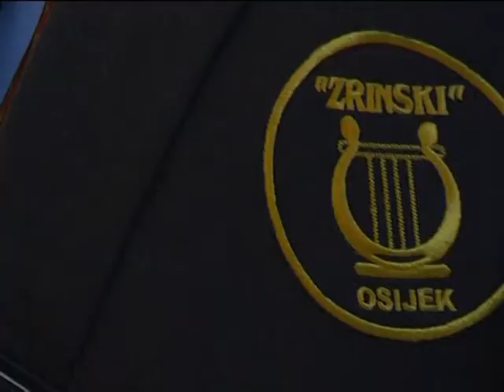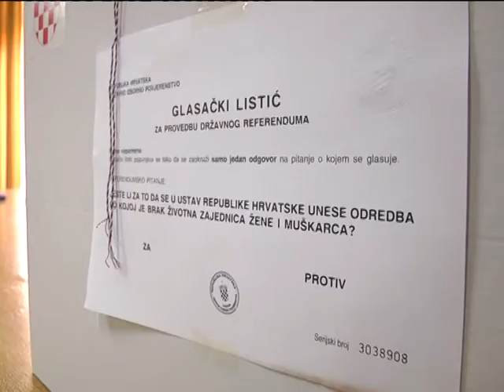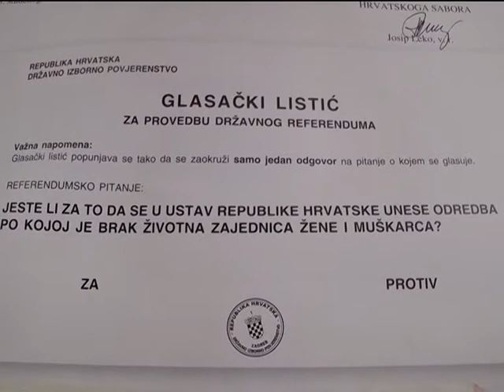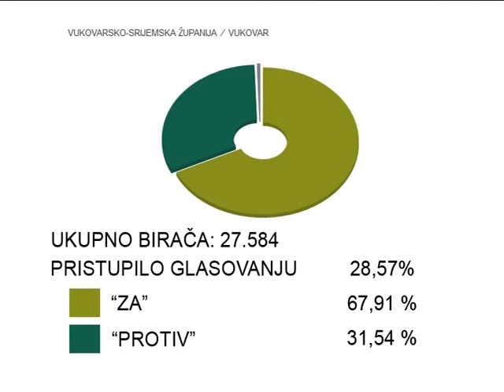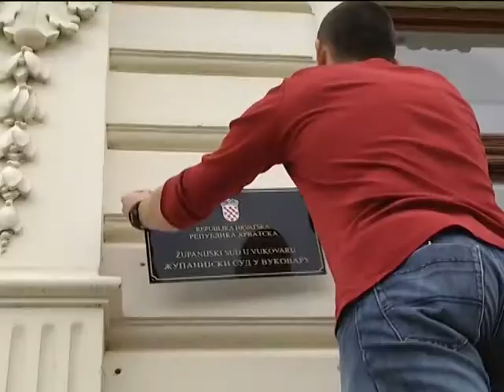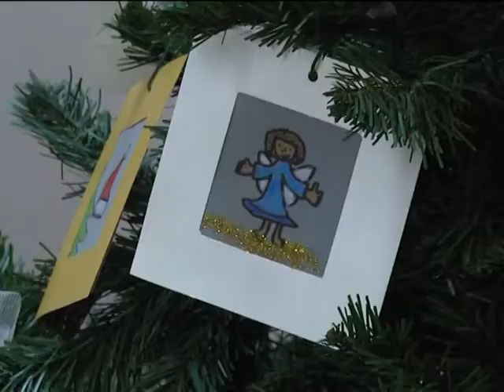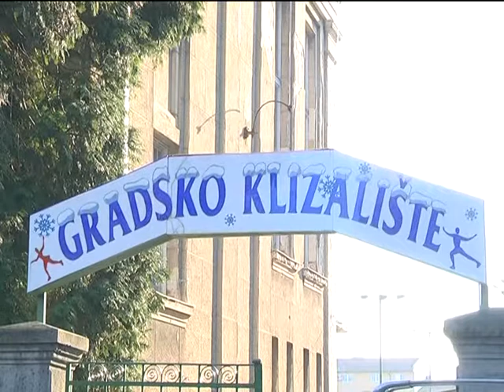02.12.2013. Dnevnik Osječke televizije